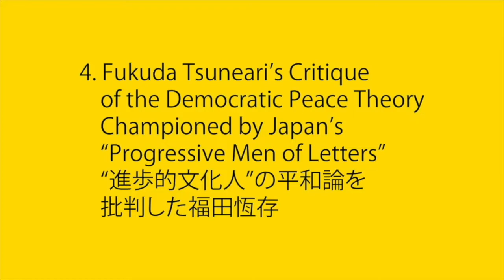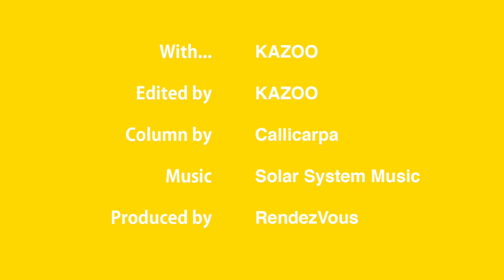Liberal and Conservative Intellectual Giants of Post-War Japan (Part 1) － Famous Books on Japan (5)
In this video, KAZOO reads the English text of BOOKS & MAGAZINES #011:
Liberal and Conservative Intellectual Giants of Post-War Japan (Part One)
 － Famous Books on Japan to Read Before You’re 30 (5)
 – Maruyama Masao/Kobayashi Hideo/Yoshimoto Takaaki/Fukuda Tsuneari/Doi Takeo/Aoki Tamotsu